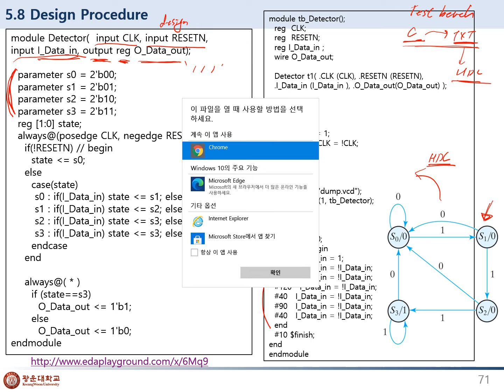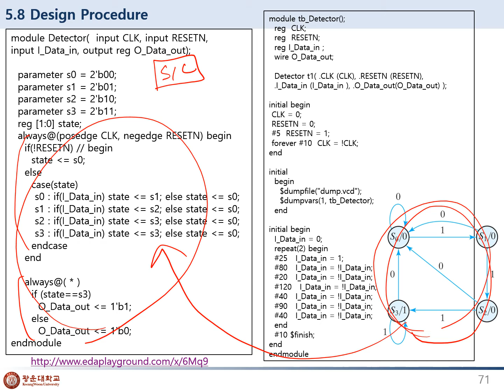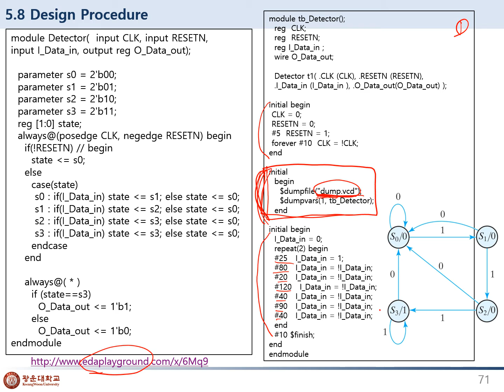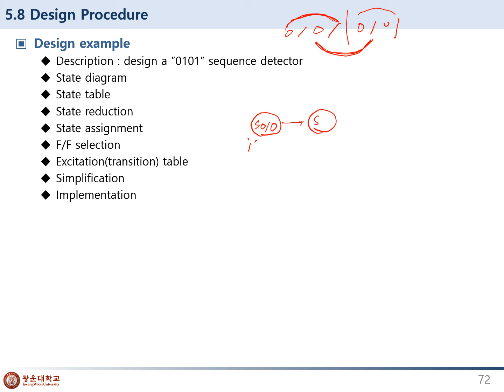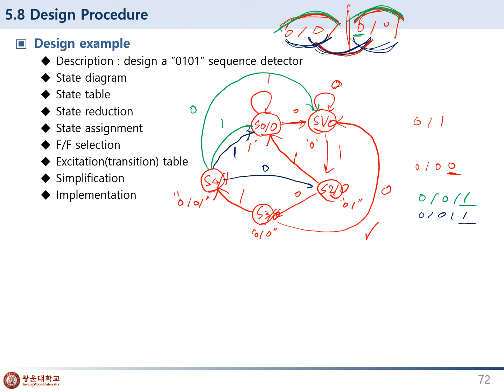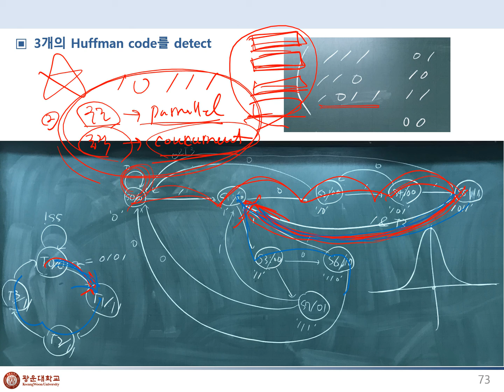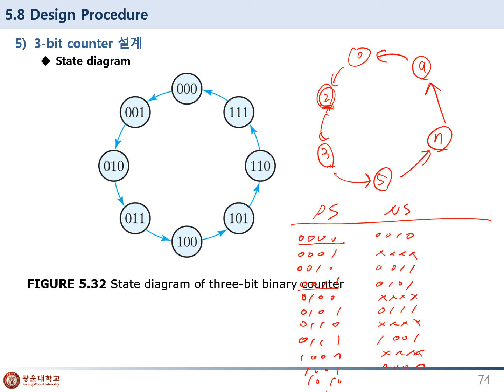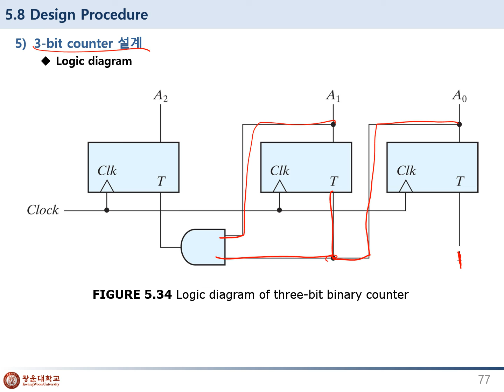Chapter 5. Synchronous Sequential Logic - 5.8 (2)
Chapter 5. Synchronous Sequential Logic

5.8 Design Procedure